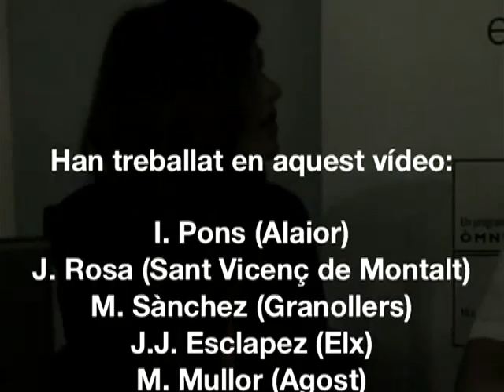Escoles en Xarxa: Taller de Televisió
Aquest vídeo és el resultat de la feina feta al taller de televisió a la III Jornada d'Escoles en Xarxa a Girona